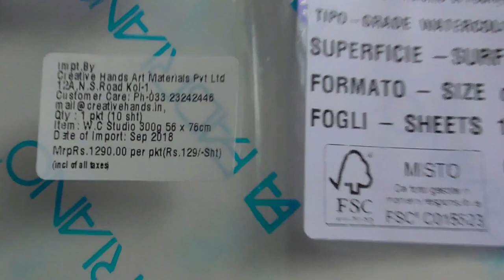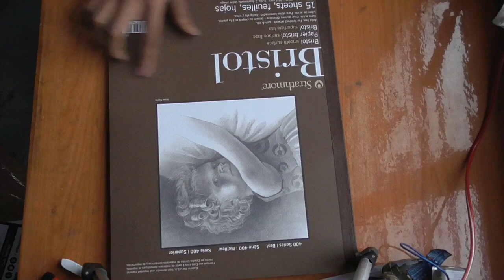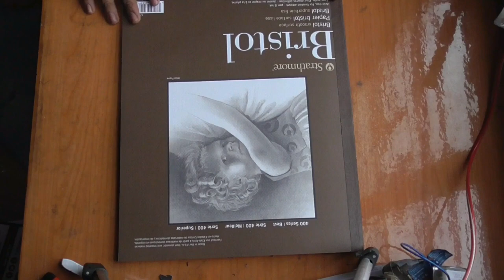unboxing unboxing Fabriano Studio Watercolour Paper HP | unboxing Strathmore 400 Series Bristol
fabriano hp watercolour paper unboxing
strathmore 400 series bristol
a quick unboxing

Strathmore 300 Series Bristol Smooth

Prismacolor Soft Core Colour Pencils

Tombow MONO Zero Eraser

Faber-Castell Castell 9000 Pencil

Uni Mechanical Pencil Kurutoga 0.5

general charcoal pencil

Cretacolor Charcoal Powder

Pentel Ain Pencil Lead 0.5 4b